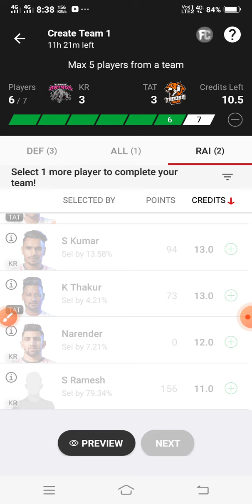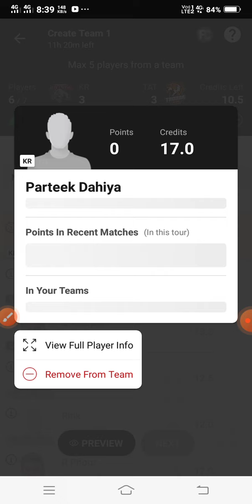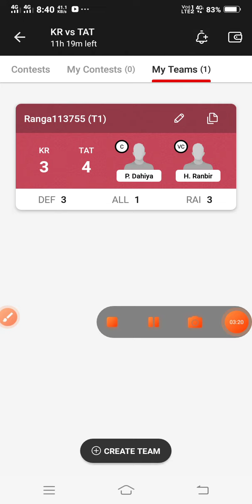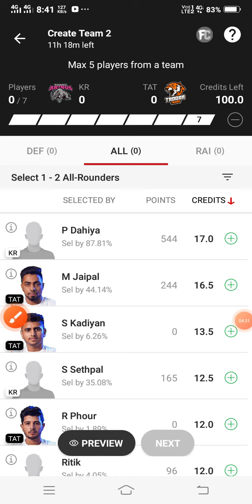KR vs TAT dream11 prediction, kr vs tat dream11 kabaddi gl team, kr vs tat kabaddi team today match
ARA vs HAM Dream11 Prediction
ARA vs HAM Dream11 Team
ARA vs HAM Dream11 GL Team
ARA vs HAM Dream11 Prediction live
ARA vs HAM Dream11 SL team
ARA vs HAM Dream11 Final match team
ARA vs HAM  Dream11 GL Prediction
ARA vs HAM Prediction
ARA vs HAM Dream11 Grand League Team
ARA vs HAM
ara vs ham kabaddi 2021
ara vs ham dream11 prediction team
ara vs ham team
 Kabaddi League
 Kabaddi
 kabaddi match 2021-22
kabaddi final match
kabaddi Team 2021
 kabaddi rajasthan
 kabaddi kya hai
 kabaddi match 2021-22
kabaddi tournament
 kabaddi trial
 kabaddi live
Kabaddi 2021-22

kabaddi prediction,8
dream11 kabaddi,
dream 11 team of today match kabaddi,
 kabbadi dream 11 prediction,
dream11 kabaddi prediction today,
kabaddi fantasy team,

kabaddi match prediction today,
kabaddi team dreamn11,
kabaddi team kaise banaen,
kabaddi team prediction,
 kabaddi 2022  dream11,
 kabaddi 2022 dream11 team,
 kabaddi 2022  predictions,
 kabaddi dream11 today match,
kabaddi team prediction,
today kabaddi match dream11 team prediction,
today kabaddi match prediction,
today kabaddi match team,